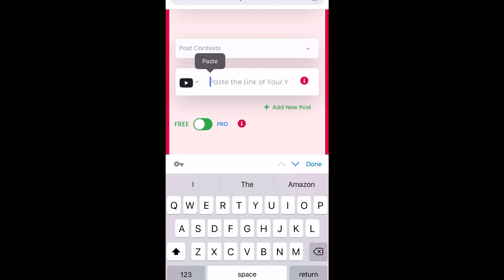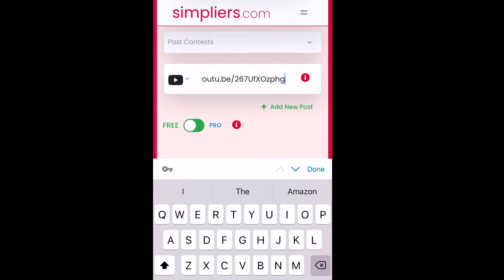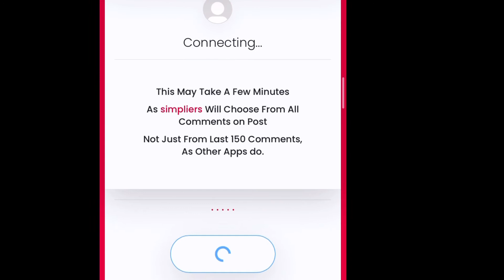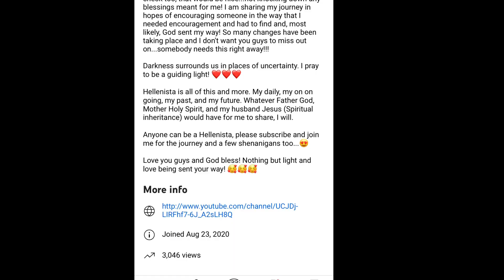WINNER! 🎉AMAZON GIFT CARD GIVEAWAY!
Amazon gift card winner! Thanks to all who entered. I now have 800 subbies, too!